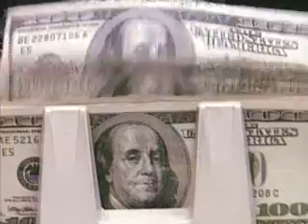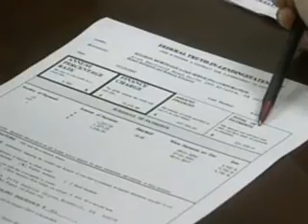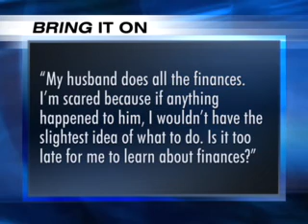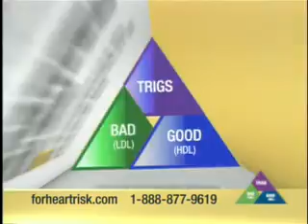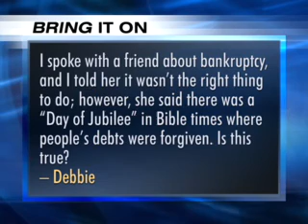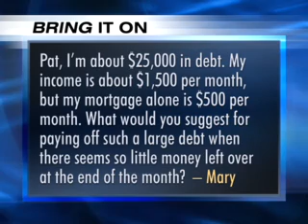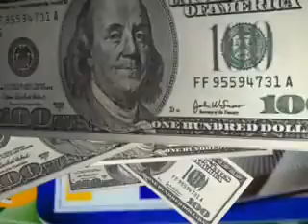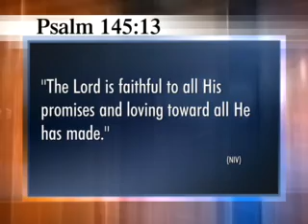The 700 Club: April 6, 2009 - CBN.com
The 700 Club, April 6: Lynnette Khalfani-Cox, IHOP Atlanta, Final Four Ministry, Ridwan’s Finger .. The Christian Broadcasting Network CBN